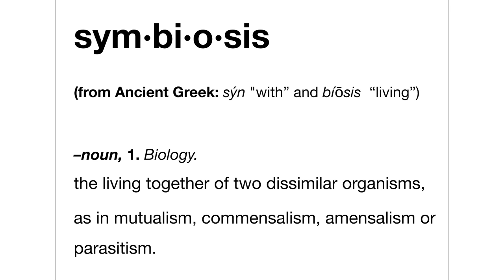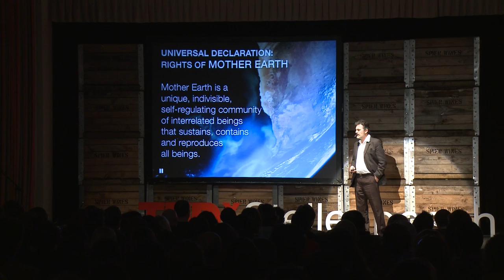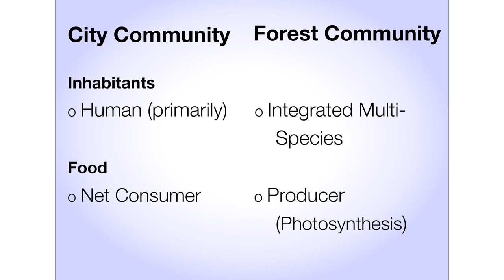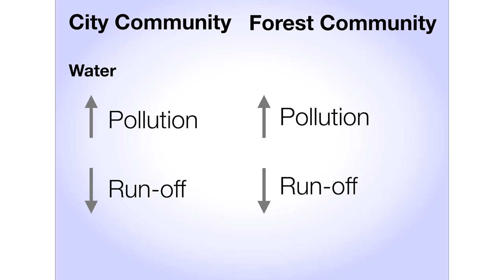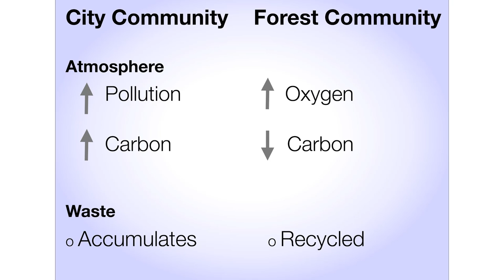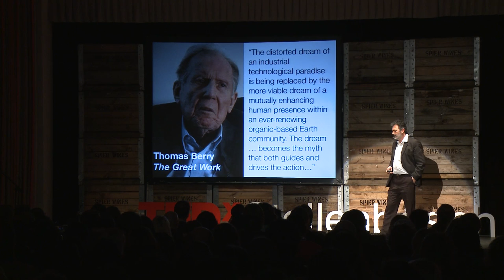TEDxStellenbosch - Cormac Cullinan - The Symbiotic City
Cormac Cullinan is an author, practising environmental attorney and governance expert who has worked on environmental governance issues in more than 20 countries. His groundbreaking book "Wild Law" has played a significant role in informing and inspiring a growing international movement to recognise rights for Nature.

At TEDxStellenbosch 2011, he talks about the disconnection between our increasingly urban species and other living systems. He speaks of climate change not as the problem, but as the symptom of this disconnection. He calls for humans to see themselves as Earthlings, a species that lives symbiotically with nature.